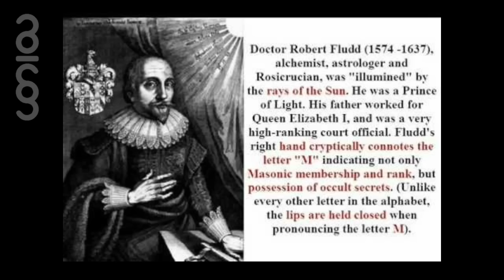noicon | nv481 Das Händchen des Erfolgs